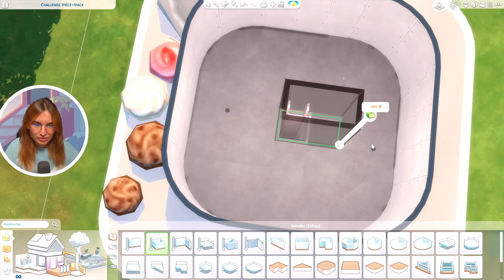☾ On construit une maison GATEAU ? 🎂 (j'ai un cdo pour vous 🥰) - Sims 4 ☽